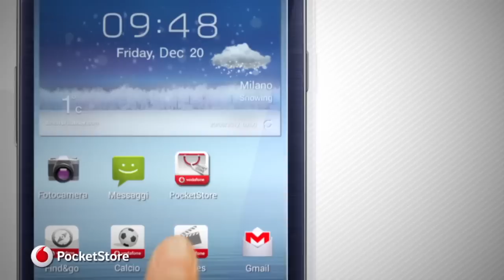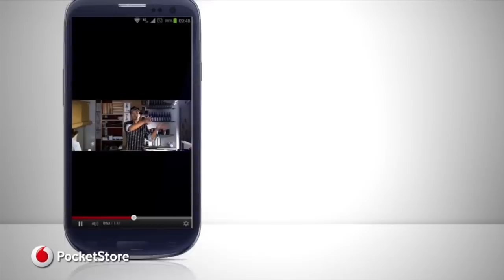Tutorial Vodafone PocketStore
Guarda il tutorial di Vodafone PocketStore, l'applicazione per smartphone e tablet che ti permette di avere accesso in completa mobilità a tutto il mondo di Vodafone e soprattutto ad offerte a condizioni speciali pensate in esclusiva per Te.